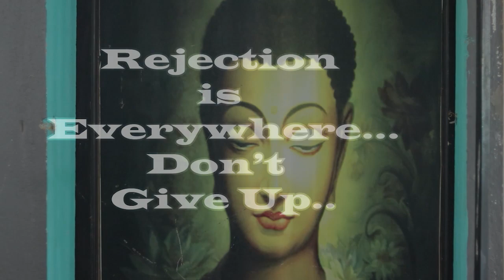Audition பரிதாபங்கள்| Episode - 05 | Motivational Video | Rejection Continues | Don't Give Up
Audition பரிதாபங்கள்| Episode - 05  | Motivational Video | Rejection Continues |  Don't Give Up | Actor Selvakanthan | Arasuraan kalaikkoodam

Audition parithabangal
Cast:
Actor Suresh
Actor Bala

Content Writer /Proprietor
Actor Selvakanthan /Arasuraan kalaikkoodam.